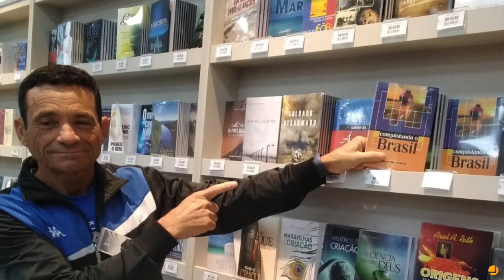Mikhael pilotou a Pantera Negra e George revelou um segredo